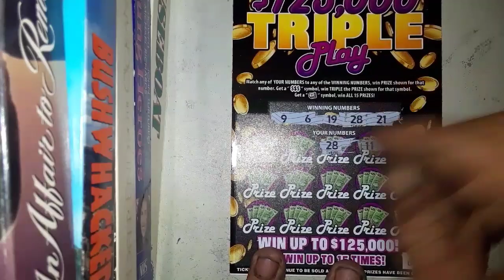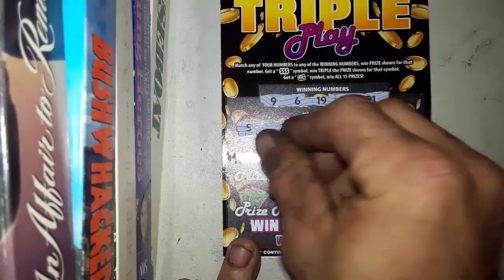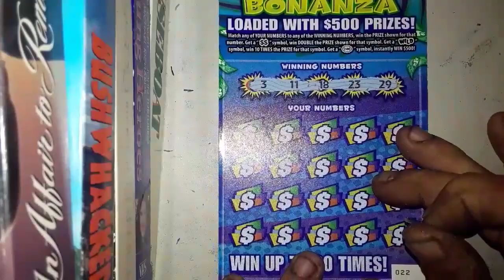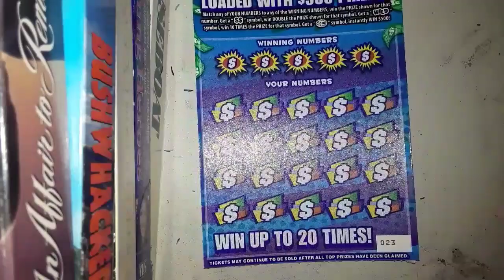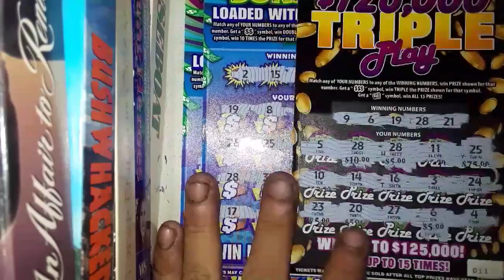Playing on For Brett and Kyle! Triple Play and More Wild Cash Bonanza!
Brett elected to play on with a 5 dollar ticket and Kyle elected to continue the burst hunt with 3 more Wild Cash Bonanzas...let's keep this going!